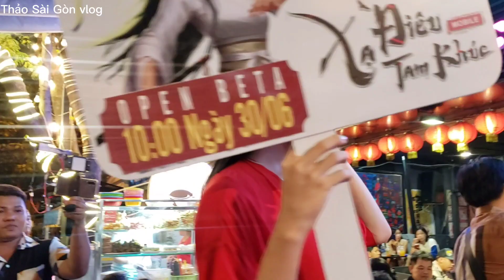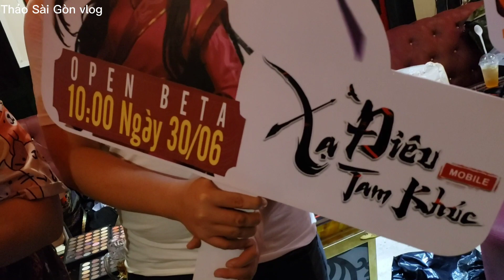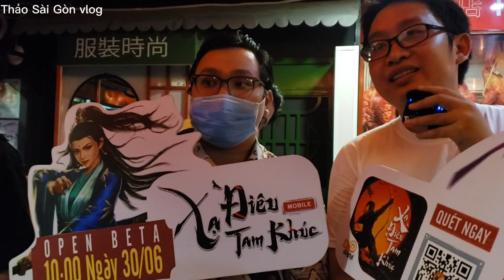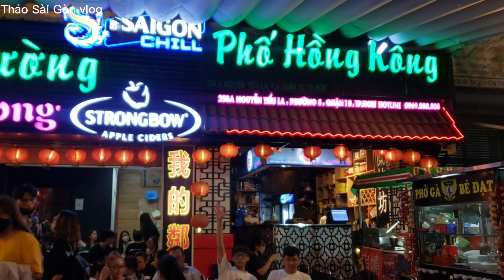Di chức dự chương trình cosplay tại xe cá viên chiên Thu Phương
Dì chức dự chương trình cosplay tại xe cá viên chiên thu Phương | Thu Phương cá viên chiên | Thảo Sài Gòn vlog